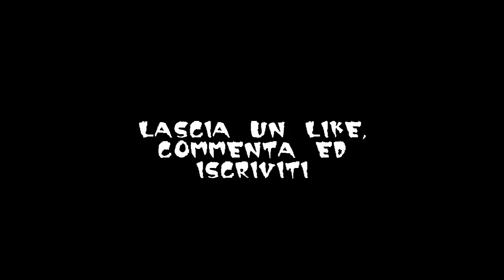TOP 5 - POKEMON PIU' INQUIETANTI DI TERZA GENERAZIONE